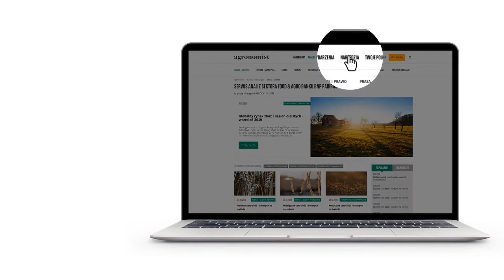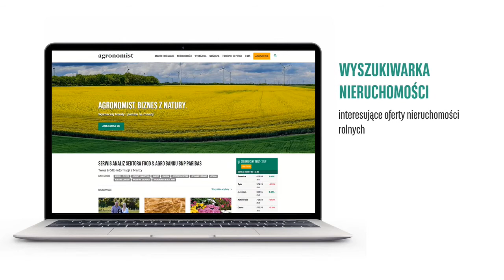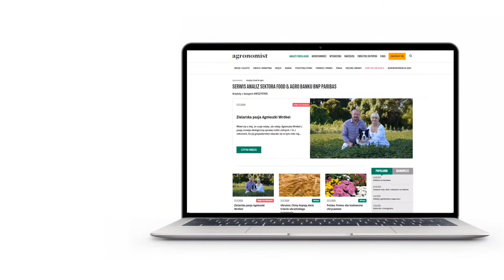Funkcjonalność portalu agronomist.pl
Portal agronomist.pl został stworzony z myślą o przedsiębiorcach rolnych i przetwórcach, którzy chcą poszerzyć swoje horyzonty. Umożliwiamy dostęp do kompleksowej wiedzy food&agro, przydatnych narzędzi oraz wydarzeń branżowych. To wszystko w jednym miejscu!